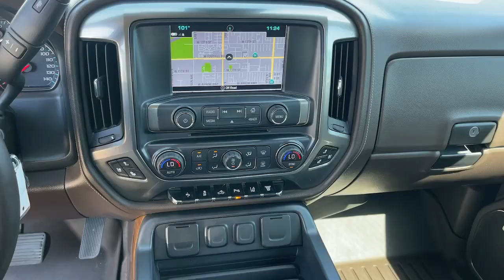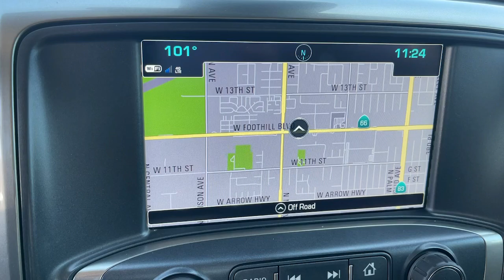2019 Chevrolet Silverado_2500HD Ontario, Los Angeles, Fontana, Glendora, Chino, CA 41934A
Deep Ocean Blue Metallic Used 2019 Chevrolet Silverado_2500HD LTZ

FRESH OIL CHANGE FACTORY WARRANTY REMAINING LOCAL TRADE FINANCING AVAILABLE Allison 1000 6-Speed Automatic 4WD Cocoa/Dune Leather 110-Volt AC Power Outlet 4-Wheel Disc Brakes 4.2 Diagonal Color Display Driver Info Center 4 Round Black Assist Steps (LPO) 6 Speakers 6-Speaker Audio System ABS brakes Air Conditioning AM/FM radio: SiriusXM Assist Steps Not Desired or Alternate Step Desired Auto-dimming door mirrors Auto-Dimming Inside Rear-View Mirror Auto-dimming Rear-View mirror Automatic temperature control Black Molded Splash Guards (LPO) BOSE Sound w/6 Speaker System BOSE Sound w/7 Speaker System Brake assist Bumpers: chrome Camper & 5th Wheel Trailer Wiring Provisions CD player Chevrolet 4G LTE Chevrolet Connected Access Chrome Bodyside Moldings Chrome Door Handles Chrome Mirror Caps Chrome Power-Adjustable Heated Trailering Mirrors Color-Keyed Carpeting Floor Covering Compass Console Insert Organizer Tray (LPO) Deep-Tinted Glass Digital Steering Assist Driver & Front Passenger Vanity Mirror Visors Driver Alert Package Driver door bin Driver vanity mirror Dual front impact airbags Dual front side impact airbags Dual-Zone Automatic Climate Control Duramax Plus Package Electric Rear-Window Defogger Electronic Shift Transfer Case Electronic Stability Control Engine Block Heater Floor Mounted Console Forward Collision Alert Front & Rear All-Weather Floor Mats Front & Rear Black Bowtie Emblems (LPO) Front 40/20/40 Split Bench Seat Front anti-roll bar Front Center Armrest w/Storage Front dual zone A/C Front Halogen Fog Lamps Front License Plate Kit Front reading lights Front wheel independent suspension Garage door transmitter HD Radio Heated & Vented Front Seating Heated door mirrors Heated Driver & Front Passenger Seating Heated Front Full Feature Bucket Seats Heated front seats Heated Leather Wrapped Steering Wheel Heated Power-Adjustable Outside Mirrors Hill Descent Control Illuminated entry Integrated Trailer Brake Controller Lane Departure Warning System Leather Appointed Seat Trim Leather-Wrapped Steering Wheel LED Cargo Box Lighting Low tire pressure warning LTZ Plus Package Manual Tilt-Wheel/Telescoping Steering Column Memory seat Occupant sensing airbag Off-Road Z71 Package OnStar & Chevrolet Connected Services Capable Outside temperature display Overhead airbag Overhead console Passenger door bin Passenger vanity mirror Power door mirrors Power driver seat Power passenger seat Power Sliding Rear Window w/Defogger Power steering Power windows Power-Adjustable Pedals Preferred Equipment Group 1LZ Premium audio system: Chevrolet Infotainment System Radio: Chevrolet Infotainment System Radio: Chevrolet Infotainment System w/Navigation Rear 60/40 Folding Bench Seat (Folds Up) Rear reading lights Rear seat center armrest Rear step bumper Rear Under-Seat Storage (LPO) Rear Wheelhouse Liners Rear window defroster Remote Keyless Entry Remote keyless entry Remote Locking Tailgate Remote Vehicle Starter System Single Slot CD/MP3 Player SiriusXM Radio Speed-sensing steering Split folding rear seat Steering Wheel Audio Controls Tachometer Telescoping steering wheel Tilt steering wheel Trailering Equipment Trip computer Turn signal indicator mirrors Ultrasonic Front & Rear Park Assist Unauthorized Entry Theft-Deterrent System Universal Home Remote Voltmeter Wireless Charging.4D Crew CabCARFAX One-Owner. Deep Ocean Blue Metallic Priced below KBB Fair Purchase Price! LTZ 4WD Allison 1000 6-Speed Automatic Duramax 6.6L V8 TurbodieselOdometer is 18679 miles below market average!
LPO  CONSOLE INSERT ORGANIZER TRAY,LTZ PLUS PACKAGE  includes (JF4) power adjustable pedals  (UQA) Bose premium audio system  (UVD) heated steering wheel and (UD5) Front and Rear Park Assist,DURAMAX PLUS PACKAGE  includes (L5P) Duramax 6.6L Turbo-Diesel V8 engine  (MW7) Allison 1000 6-speed automatic transmission  (GT4) 3.73 rear axle ratio  (K05) engine block heater and (K40) exhaust brake (Includes (IO6) 8 Diagonal Color Touch Navigation with Chevrolet Infotainment and LTZ Plus Package content.,MIRRORS  CHROME  OUTSIDE HEATED POWER-ADJUSTABLE VERTICAL TRAILERING  MEMORY-EQUIPPED  UPPER GLASS  POWER-FOLDING AND MANUAL EXTENDING;  Includes integrated turn signal indicators  consisting of 51 square inch flat mirror surface positioned over a 24.5 square in